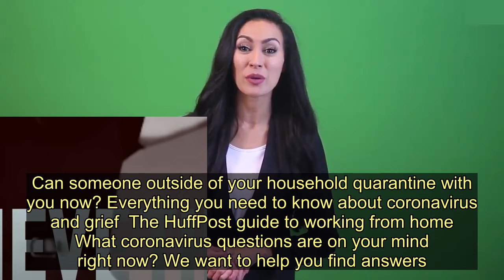Rapper Pitbull Drops Song To Raise Coronavirus Relief Funds, Tells Fans 'We Will Win' - Today News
Pitbull has released a new song aimed at raising money for and awareness of relief efforts around the globe combatting the coronavirus pandemic.  He’s calling “I Believe That We Will Win” a “world anthem.”  “You know what spreads faster than any virus? Is fear / And when it comes to fear, you can either forget everything and run, or you can face everything and rise / Let me tell you what I believe / I believe we will face everything and rise,” the 39-year-old raps in the lyrics.  The refrain in the chorus is an emphatic, “I believe that we will win!”  Last month, the self-proclaimed Mr. Worldwide announced he’d be releasing a song with proceeds going to “various charities around the world.” Additionally, he implored “students, medical workers, first responders, parents, grandparents” and others to submit a video of themselves singing the lyrics and doing specific choreography.    More than 1.8 million cases of COVID-19, the disease caused by the novel coronavirus, have been confirmed around the world. More than 115,000 people have died from the virus, according to data compiled by Johns Hopkins University.   A HuffPost Guide To Coronavirus  Stay up to date with our live blog as we cover the COVID-19 pandemic What you need to know about face masks right now How long are asymptomatic carriers contagious? Lost your job due to coronavirus? Here’s what you need to know. Can someone outside of your household quarantine with you now? Everything you need to know about coronavirus and grief  The HuffPost guide to working from home What coronavirus questions are on your mind right now? We want to help you find answers.   Everyone deserves accurate information about COVID-19. Support journalism without a paywall — and keep it free for everyone — by becoming a HuffPost member today.    Download  Calling all HuffPost superfans! Sign up for membership to become a founding member and help shape HuffPost's next chapter   Join HuffPost